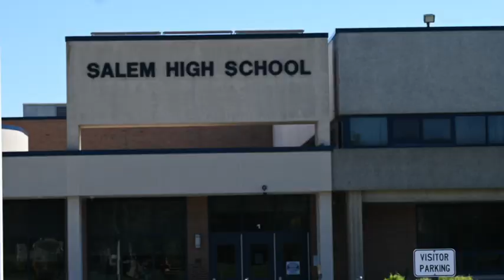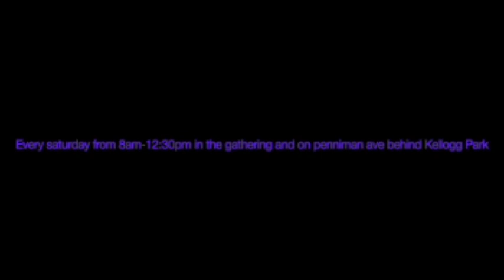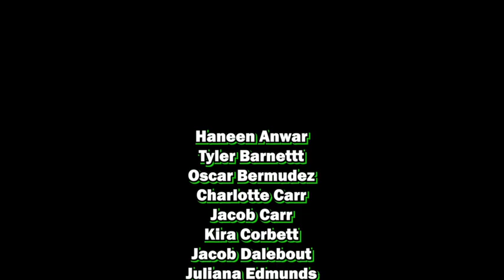Announcements 10-16-23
Tune into today's announcements for some news about a Florida Man trying to cross the Atlantic, sports news, and a special feature on the Plymouth Farmers' Market!